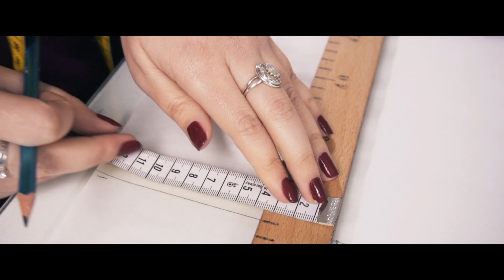Dia Dia - Твій Дизайнер Одягу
Made by - C R O P marketing.
Dia Dia - Твій Дизайнер Одягу, який знаходиться в м.Іршава, що на Закарпатті. Ми готові стати вашим персональним стилістом абсолютно безкоштовно. Телефонуйте нам, ми завжди на звязку.
Діа діа відправить вам одяг в будь-який  куточок не лише України, а й всього світу.
Діа діа - це ваш особистий інтернет стиліст, який зробить ваш вигляд  унікальним.